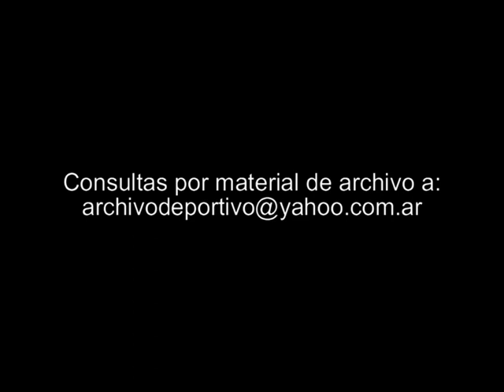El caso del robo de la beba en el Hospital Santojanni - DiFilm (1993)